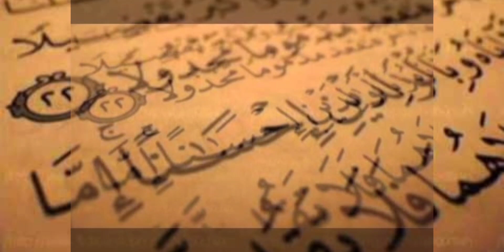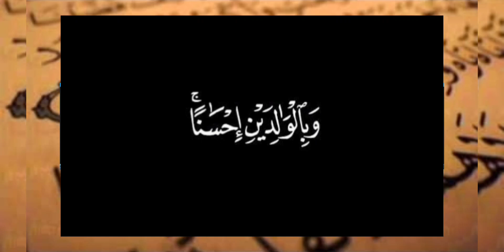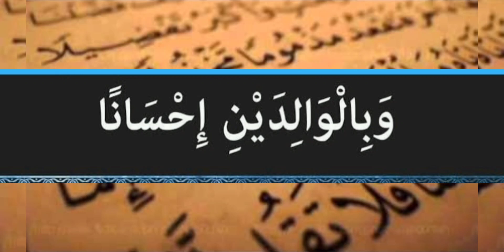والدین سے حسنِ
This video is an Islamic educational & motivational lecture in urdu  that is called bayan . I tried my best in my whole channel that Videos always should be short for Listener's  Relaxing and easiness . The short clip is included on the most beautiful Quran verses recitation, Translation and easier elaboration. The beginners and learners are  targeted in this video. You can imagine what a Amazing Quran teachings are . If you give a very short time for understanding the Holy Quran and will find out when you will listen the short Islamic lectures. Some true issues are also mentioned for youth guidelines . So they would be able to know what  is the meaning of words, what is the purpose of life , where is success , where is peace of mind and How can we find it out?